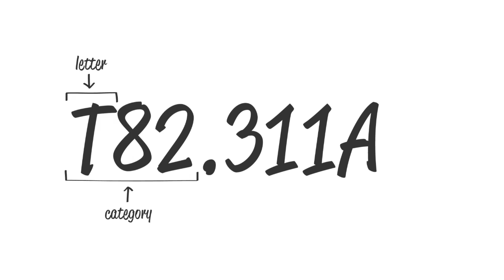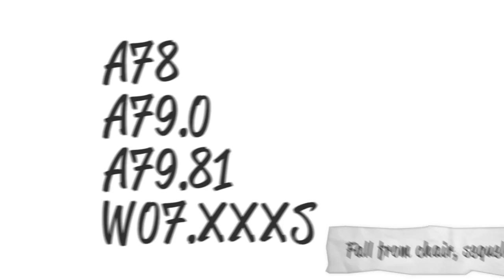ICD 10 Basics 2: Formatting